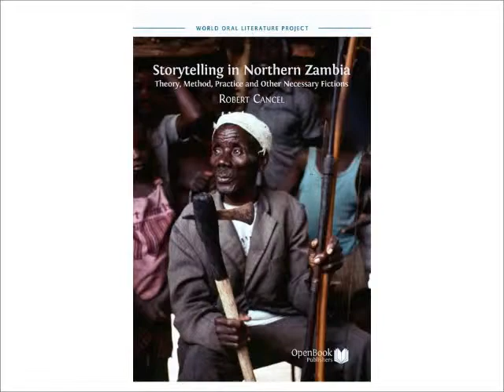Stephen Chanda Chipalo, "Bemba Storytelling 8".